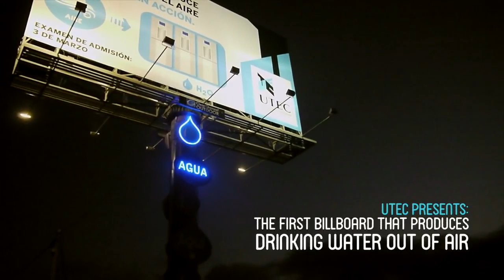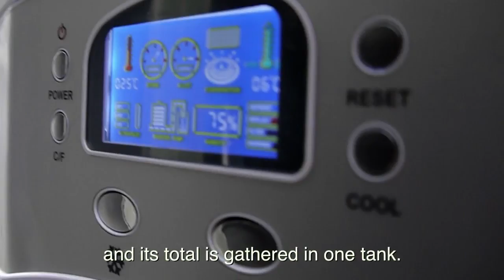7. UTEC "Potable Water Generator"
Mayo Draftfcb
LIMA, PERU